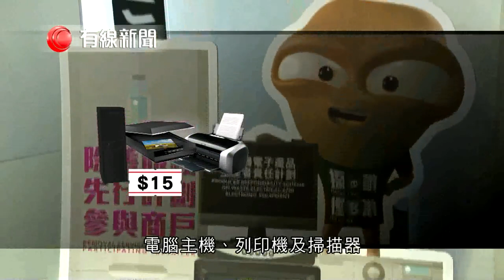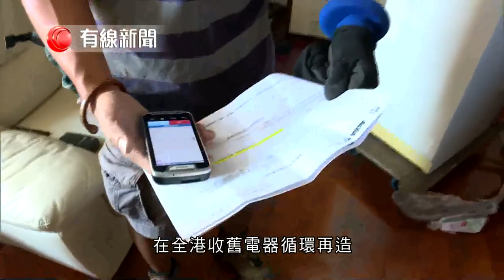【四電一腦下月徵費 電器或加價】 【零售商送貨未必同步收回舊電器】 「四電一腦」生產者責任制，下月1日起實施。當日起出售的冷氣機、雪櫃、洗衣機、電視....